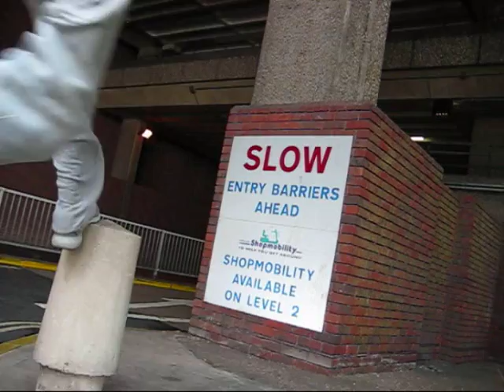Flip Precisions and Other Stuff - Parkour & Freerunning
Parkour and Freerunning
The Best of Horsham Movement Parkour and Freerunning So Far in 2009

Editing and Filming: Drew Taylor, Steven Whitley, Max Cave
Featuring: Drew Taylor, Max Cave, Steven Whitley, Luke Harty, Ben Cave, Aaron Teague, Craig Noble, Tom Cave

parkour freerunning horsham parkour horsham freerunning 3run bonobo best of freerunning best of parkour free running northpoint parkour northpoint freerunning RX25